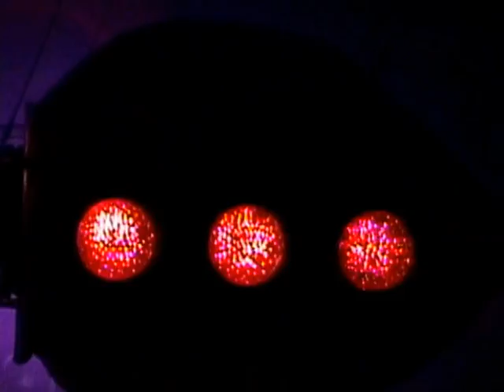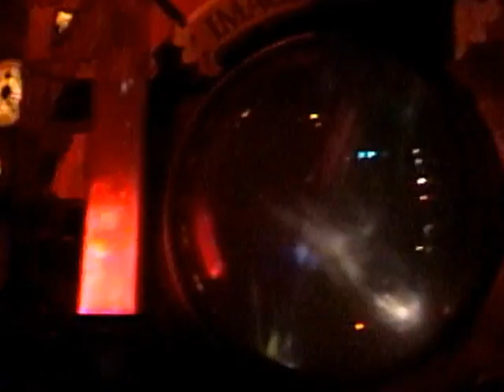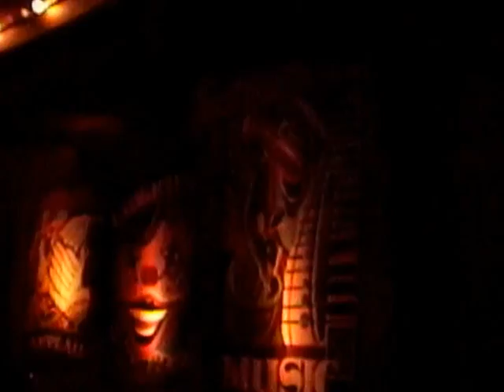Journey Into Imagination ride at EPCOT Center. January 1998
January 1998 full ride through of Journey Into Imagination.